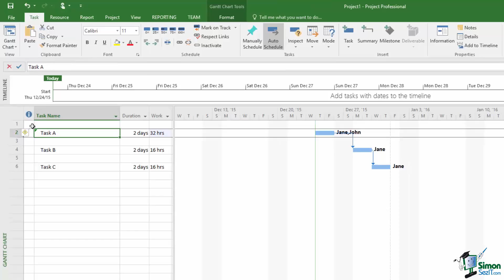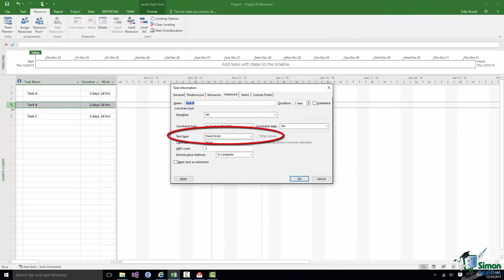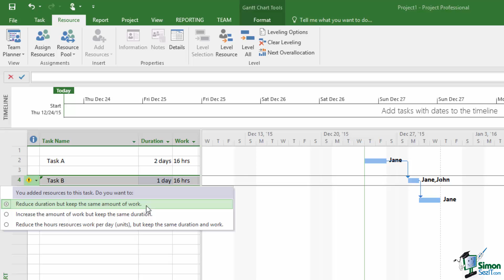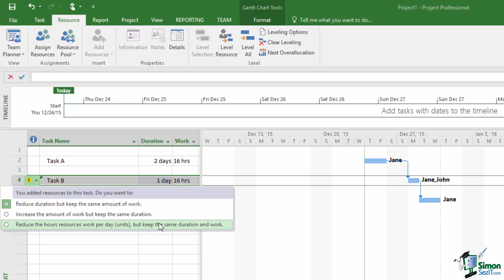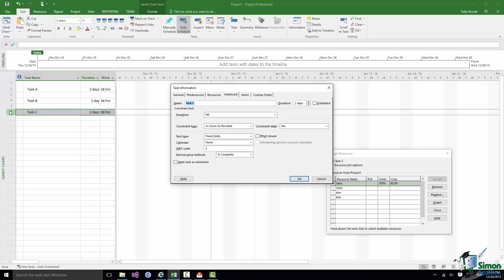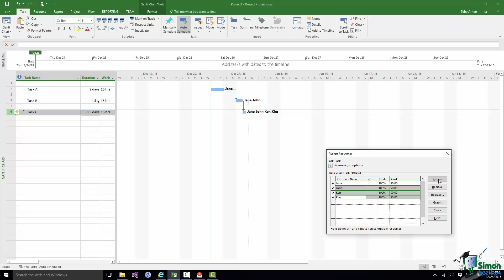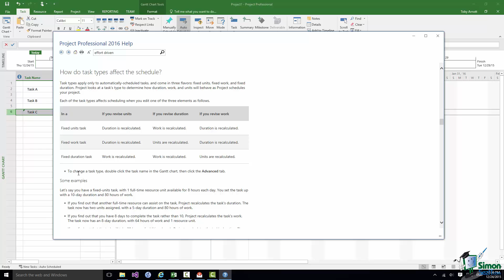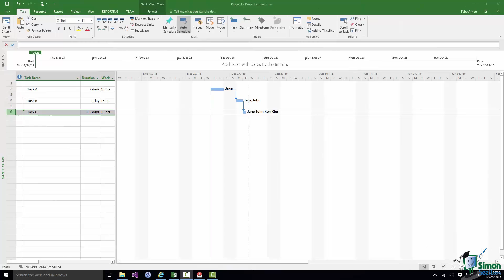Microsoft Project 2016 Tutorial - How to Add Resources to Tasks in MS Project 2016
Get 20 training videos to help you learn MS Project 2016.

During this Microsoft Project 2016 training tutorial video, we will show you the different types of tasks that are available in Project 2016. Other points being discussed in this video are the available options when adding resources to a task. These options are "reduce duration but keep the same amount of work," "increase the amount of work but keep the same duration," and "reduce the hours resources work per day (units), but keep the same duration and work."

Hello again and welcome back to our course on Project 2016.
Now that you know how to assign resources to tasks the next thing we need to move on to is producing a workable schedule given the resources that are available. In order to do that there are a couple of fundamental things that you need to understand. And perhaps the most important thing to understand with Project 2016 is the different task types that can be involved in projects.

Now in order to illustrate this I’m using a sort of dummy project, just a very simple project with three tasks in it, A, B, and C. Currently they’re each two day tasks and a resource, Jane, is working on those tasks. And Jane is working for eight hours a day. So on task A Jane is doing 16 hours work, task B 16 hours work, C 16 hours work and so on.

Now let’s suppose that I provide Jane with some help. I say, “Jane, John is going to help you.” If I assign John to task A what do you think would happen? Now what may happen is you may look at it and say well obviously Jane is going to be able to get that job done in half the time. So instead of being a two day task it’s going to be a one day task. And obviously that is one option. But there are a couple of other options as well. One other option is that if John works on that task as well it will still take two days but they will do 32 hours work during that time. So with twice as much resource twice as much work gets done but in the same time. Another possibility is that we still want to get our 16 hours of work done and we still want to do it in two days but the fact that we’ve got both Jane and John working on it means that they only each need to devote half their time to it. So we effectively have three options. And those three options correspond to the three options you saw in the previous section when Project 2016 said you’ve changed information about resourcing on a task. Which of these three options would you like to use when you apply that additional resource?

Now let me just show you that again. I’m going to now right click on task A. I’m going to click on Assign Resources. I’m going to choose John and I’m going to say Assign. Now notice the little warning sign on the left there. Now note that Project has assumed that in assigning John I still want to spend two days on this task but by having that second person we’re getting twice as much work done. So let’s go over to that warning sign, click on the dropdown. The default option there, the middle one, Increase the amount of work but keep the same duration. The first one was, Reduce the duration but keep the same amount of work. So in that case we would have said well we’re still going to do 16 hours work but because we’ve got two people on it we can do it in a day. The third option, Reduce the hours resources worked per day, the units, but keep the same duration and work. So we say it’s still a two day task. It’s still only going to be 16 hours work but Jane and John only need to work half the time each.